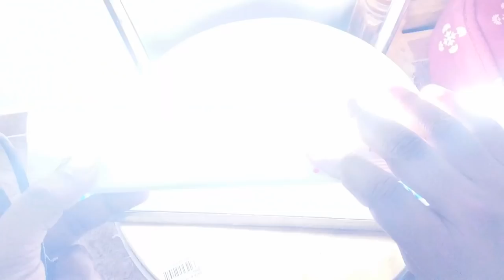മഴക്കാലമല്ലേ ഇതൊരെണ്ണം വാങ്ങി വക്കുന്നത് നല്ലതാണ്|Mini inverter for farm|agri tech farming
A good quality inverter for small and medium scale farm

buy link: Check this out: Shopo's 20W Rechargeable Emergency LED Light Tube Rock Light Generic